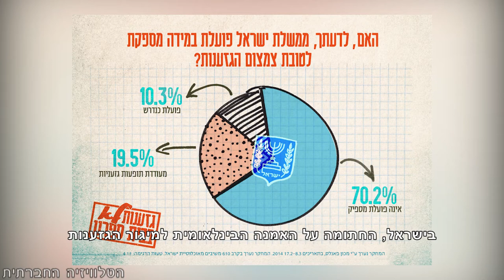שיעור בגזענות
השבוע, ביום שישי 21 במרס, יציין העולם את היום הבינלאומי למאבק בגזענות, שהוכרז על ידי האו"ם כבר ב-1966. בישראל, החתומה על האמנה הבינלאומית למיגור הגזענות - 20 אחוז מהציבור סבור כי הממשלה, היא זו שמעודדת תופעות גזעניות ו-70 אחוז סבור, כי הממשלה אינה פועלת מספיק למיגור הגזענות. כך על פי סקר חדש שהופק על ידי המטה למאבק בגזענות המונה ארגונים חברתיים רבים.